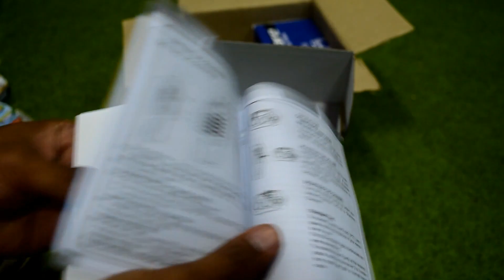UNBOXING-TESTING AND PAIRING BF 666 S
UNBOXING TAFFWARE/BAOFENG BF 666 S
TESTING AND PAIRING WITH BAOFENG BF 888 S AND OTHER DUAL BAND RADIO